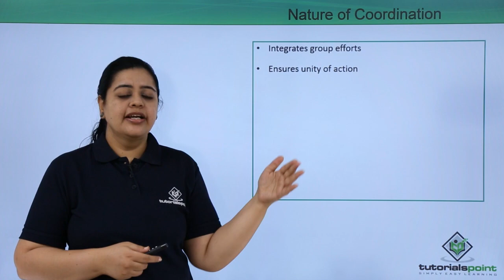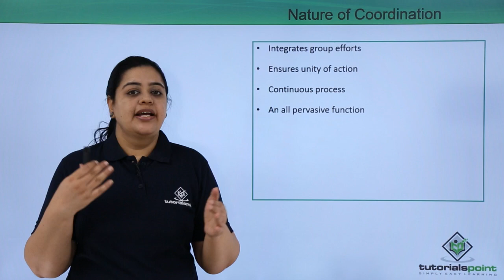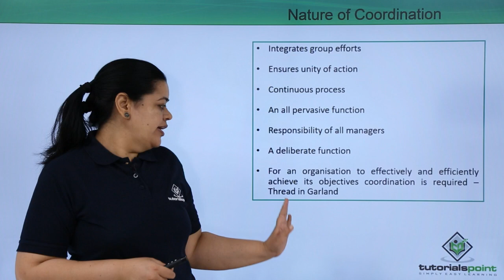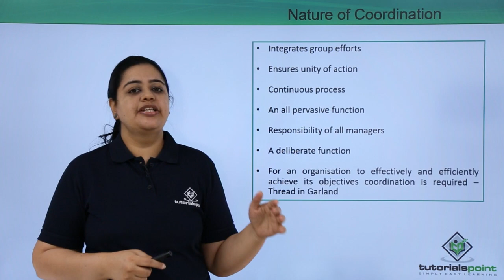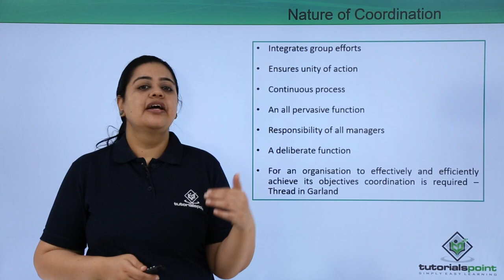Class 12th – Nature of Coordination | Business Studies | Tutorials Point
Nature of Coordination